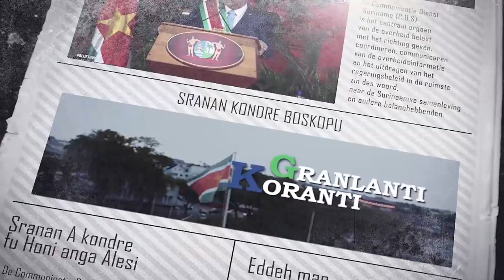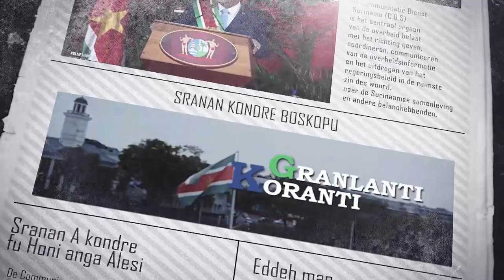𝔾ℝ𝔸ℕ𝕃𝔸ℕ𝕋𝕀 𝕂𝕆ℝ𝔸ℕ𝕋𝕀 (SRANAN), DD 10 NOVEMBER 2023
De onderwerpen in deze aflevering zijn:
- Regering zet zich actief in voor uitfaseren kwikgebruik
- Overheid en Vakbonden Samen in Overleg Over Financiële Maatregelen
- Decentralisatie rechtspraak Marowijne en Brokopondo stap dichterbij